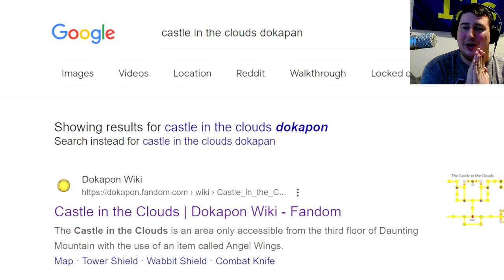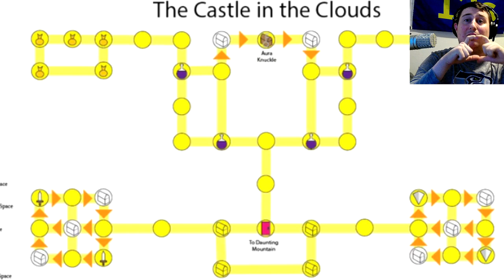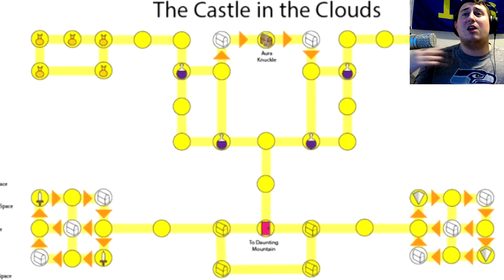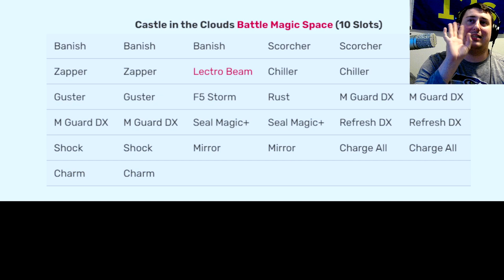THE CASTLE IN THE CLOUDS! Dokapon Kingdom 31